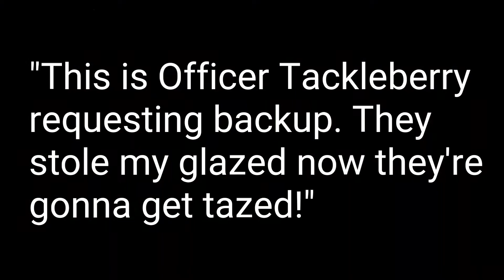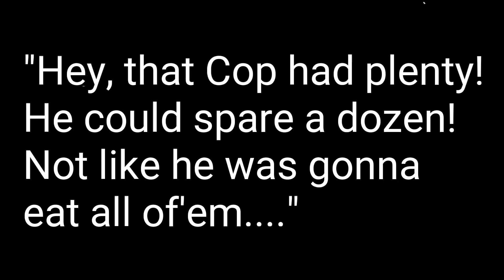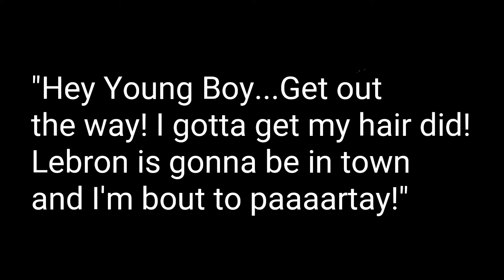Damo B. Ware's SGFT: Gangster Partner / Sleeping Dogs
Ever have that one cousin?...You know what I'm talking about...lol.